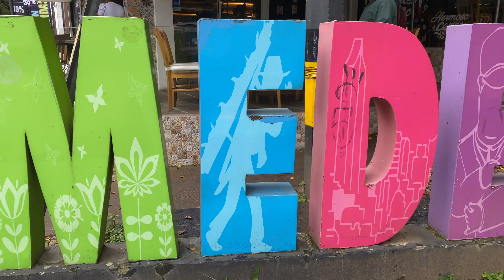MEDELLIN CITY: A MODERN OASIS RISING FROM PABLO ESCOBAR'S SHADOW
Medellin, the second largest city in Colombia, has a history of violent conflicts. In the 1980s and 1990s, it became the headquarters of the Medellin Cartel, led by one of the world's most infamous drug lords, Pablo Escobar. After Escobar's death, the city underwent a major transformation and was reborn as a modern paradise. Innovative social programs were launched to combat poverty, a metro system was built, and public spaces were restructured. Medellin, with its striking architecture, colorful streets, and vibrant culture, attracts tourists, and the rising tourism industry adds new vitality to the city.

Although Pablo Escobar's shadow still looms over Medellin, the city has gone beyond drug trafficking and violence, serving as an example of transformation worldwide. The city has won many awards in recent years and has been listed among the most innovative and forward-thinking cities by many international organizations.

However, Medellin's transformation is not yet complete. Many challenges and problems still need to be overcome. The city is still struggling with poverty, and social inequality continues to exist. Nevertheless, the future of Medellin looks promising. The city's leaders are working to make further progress by improving social programs and infrastructure.

Medellin serves as an example of global transformation and is engaged in an ongoing struggle to achieve even greater success in the future. By overcoming Pablo Escobar's dark legacy, the city will continue to progress toward an even better future.

This channel publishes videos of extraordinary destinations together with its culture and location-specific activities. When watching videos on my channel, you will feel like you are traveling all around the world, while experiencing different cultures. Just sit back and enjoy while getting inspiration for your next adventure!

I promise to show you cool places for your next destination :)